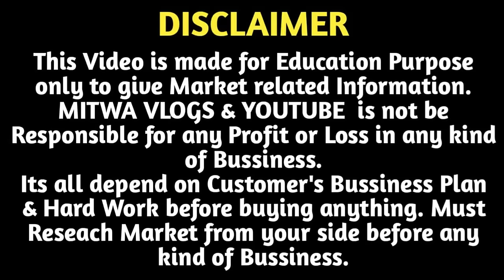Table Fan खरीदे 1 पीस घर बैठे | Table Fan Wholesale Shop Delhi | Ceiling Fan | Portable Fan Delhi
For Any Query plz msg me on Instagram
Shop Name- Pigami Home
Address-  F-17/167,Rohini, Sector-8,New Delhi-85
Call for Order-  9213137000